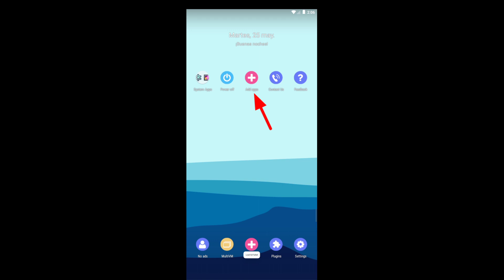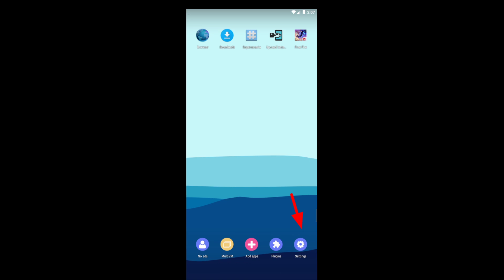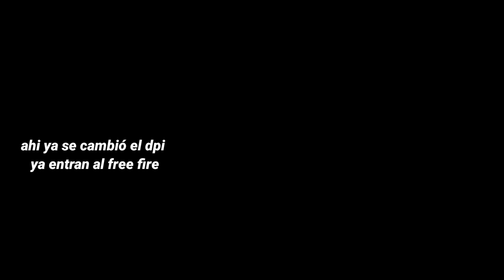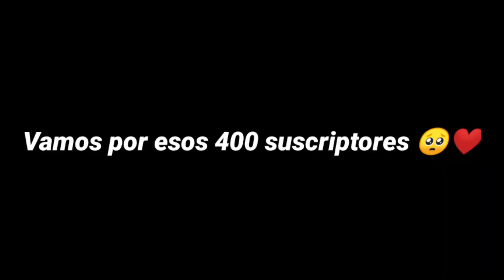✅SENSIBILIDADE DO BLUESTACKS NO ANDROID!😱 SENSIBILIDADE DE EMULADOR NO MOBILE 🖱📲